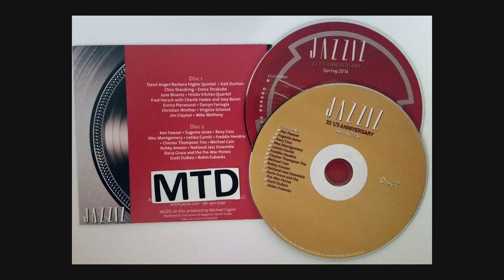Hristo Vitchev Quartet - In Search of Wonders